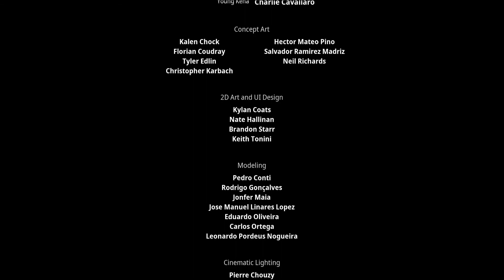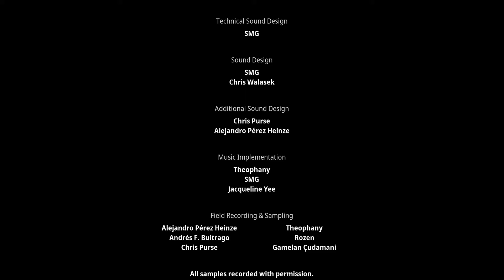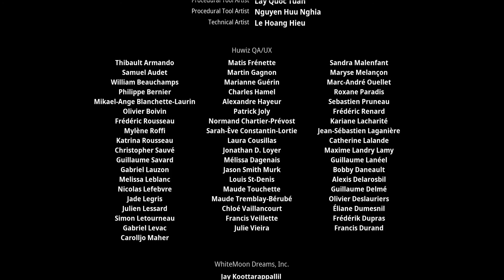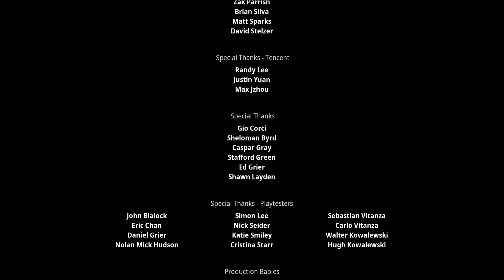Kena:Bridge of Spirits #16 [Ende]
Titel: Kena:Bridge of Spirits
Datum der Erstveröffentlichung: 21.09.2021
Entwickler: Ember Lab
Herausgeber: Ember Lab
Plattformen: PlayStation 4 / Playstation 5 / PC
Genre: Action-Adventure
Usk: 12

Kena, eine junge Seelenführerin, reist auf der Suche nach dem heiligen Bergschrein zu einem verlassenen Dorf.  Es verlangt ihr einiges ab, die Geheimnisse dieser in Vergessenheit geratenen Gemeinde, tief versteckt in einem wuchernden Wald, in dem wandelnde Geister gefangen sind, zu lüften.
Scheue und trügerische Geister bewohnen diesen Wald. Sie erhalten das Gleichgewicht aufrecht, indem sie alles Tote und Verfaulende zersetzen.